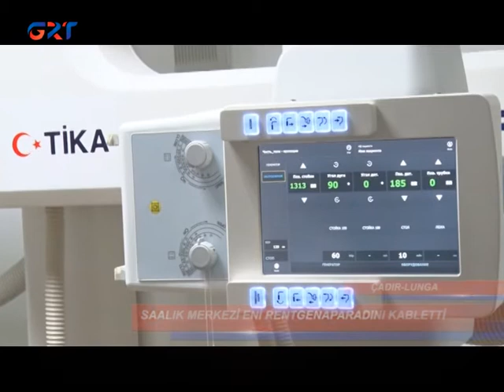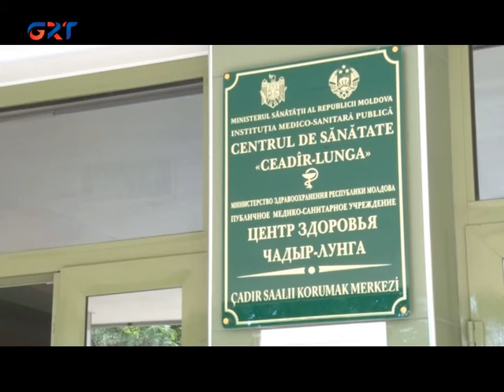19 07 21 SAALIK MERKEZİ ENİ RENTGENAPARADINI KABLETTİ